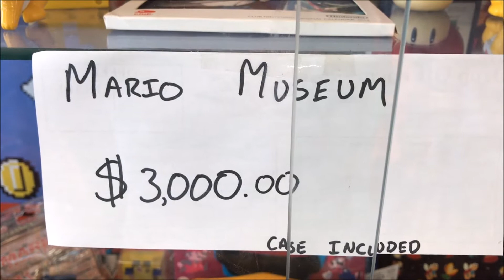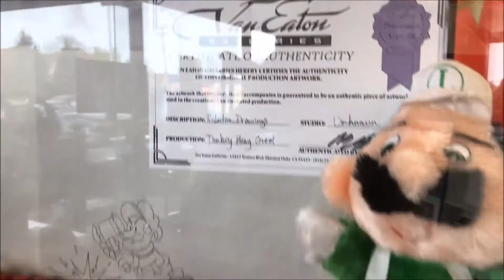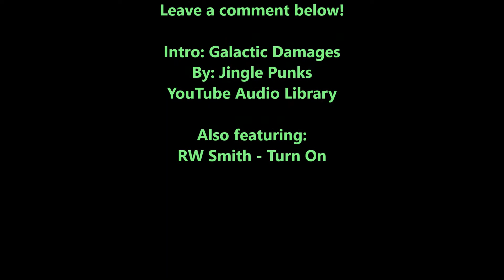O&E #69 - $3000 Mario Museum!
I stopped by VGMX in Westerville, Oh and saw that they were selling off their entire Mario Museum for $3000! Do you think it's worth it?